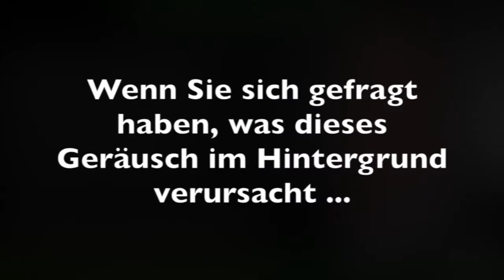Interview mit Stefan Schüttler - Inhaber der Schreinerei Schüttler aus Leverkusen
Schreinerei Schüttler aus Leverkusen, die Experten für Innenausbau, Praxisbau und Denkmalschutz.

Qualität seit 1910
Wenn es um das eigene Zuhause geht, dann möchten Sie keine Kompromisse eingehen. In diesem möchten Sie sich wohl und sicher fühlen und von einem Maximum an Wohnkomfort profitieren. Wir von der Schreinerei Schüttler können Ihnen mit unseren Leistungen und Produkten bei der Umsetzung dieses Wunsches helfen. Seit 1910 sorgen wir für maßgeschneiderte und individuelle Lösungen im Schreinerhandwerk. Ein erstklassiges Ergebnis verspricht Ihnen dabei die Kombination aus traditionellem Handwerk und modernen Fertigungstechniken.

Leistungen, die keinen Wunsch offen lassen

Wenn Sie sich für unsere Schreinerei entscheiden, dann entscheiden Sie sich nicht nur für handwerkliche Kompetenz, sondern auch für Produktqualität und Vielseitigkeit. Denn als moderne Bauschreinerei möchten wir Ihnen alles aus einer Hand bieten, damit Sie jedes Vorhaben bei uns in sicheren Händen wissen.

Wir sind die Ansprechpartner für die Konzeption und die Umsetzung von:
- Praxisbau
- Ladenbau
- Innenausbau
- Bankeneinrichtung
- Im Bereich Denkmalschutz
- Fenster
- Türen
- Treppen
- Rolladen
- Wintergärten
- Reparaturen und Instandsetzung
- Küchen
- Badezimmer
- Kassenhallen
- Messwarten
- Massivholzböden

Kontaktinformation:

Schreinerei Schüttler
Bruchhauser Straße 14 a
51381 Leverkusen